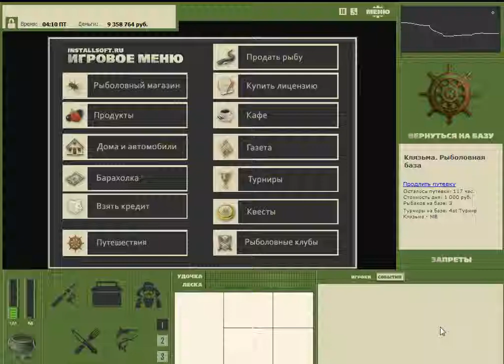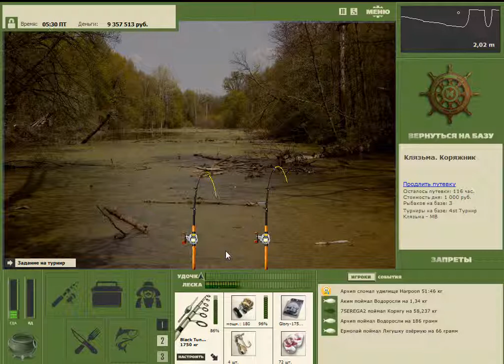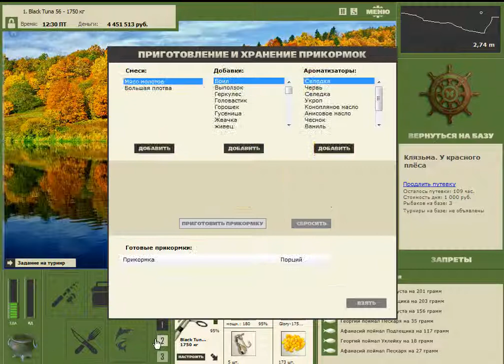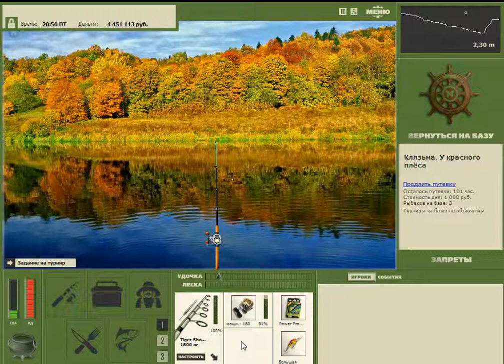Русская Рыбалка Installsoft Edition 3.7.6 Турнир Клязьма - МВ Максимальный вес